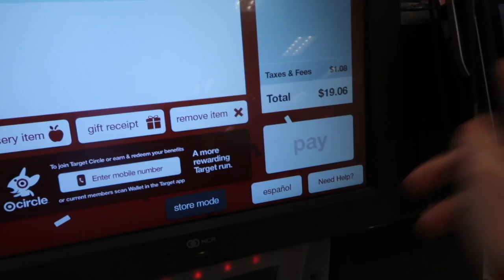dyeing my hair from brown to black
in today's video i dyed my hair from dark brown to black, let me know which hair color you like better because i can't decide!!

QUESTIONS :
age - 17
thumbnails - picmonkey